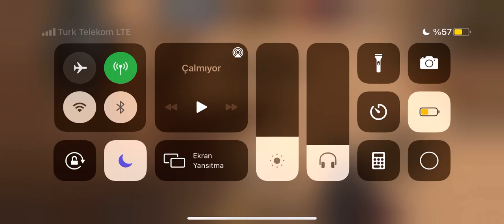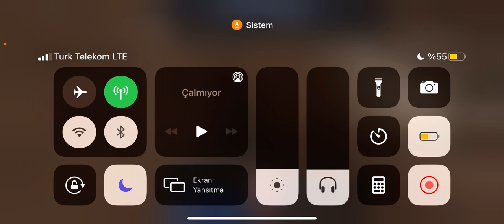STANDOFF II DERECELİ AMA SADECE POMPALI SİLAHLAR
SADECE POMPİK

💪 Bu özel linkten NAKEDZOMBO'ya kayıt olup bana destek olabilirsiniz.

❓ Mustafa Gül kimdir ❓
Merhablar ben Mustafa Gül nam-ı değer Radarvon.YouTube Türkiye'de daha çok ARK Mobile,Minecraft videoları yükleyen bir youtuberım.Daima isteklerinizi, yorumlarınızı okuyor hepsine cevap veriyorum. Destekleriniz için teşekkürler!